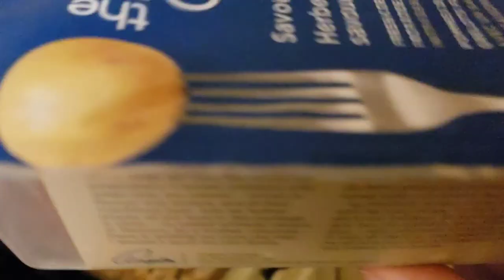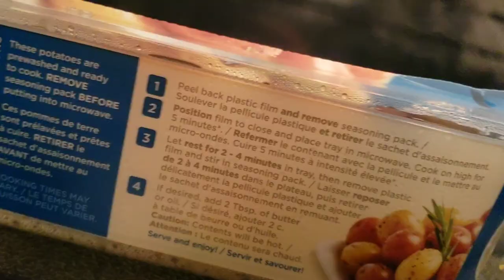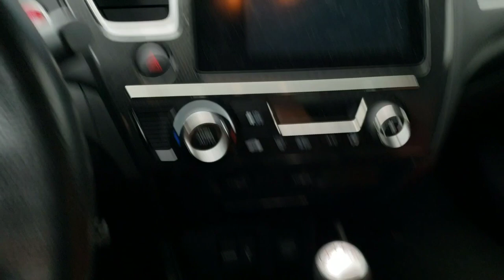The Week Of Thanksgiving | Vlog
Hey everyone! I know it's been a long time since I posted a video!